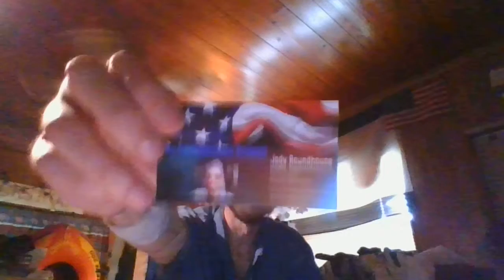How To Kit Out Your Survival Belt (PART TWO)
War, famine, plague, a declining civilian electrical grid, EMP blasts, cyber warfare, civil unrest, hurricanes and other types of natural disasters, roaming militiamen, etc.

Here are the basics of what you need to know so you not only survive ... but THRIVE!

Also, I'll teach you how to hold your own in a riot environment.

In addition, I throw in some stuff about the Hobbesian view of human nature ... So we've got a bit of philosophy in here too, which further backs up the importance of a survivalist utility belt!